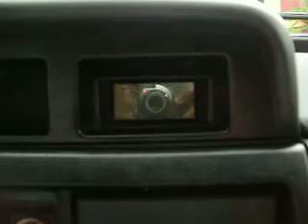Digital Volt Meter